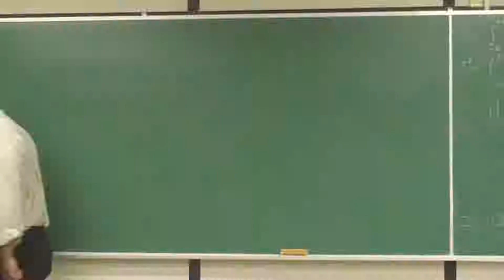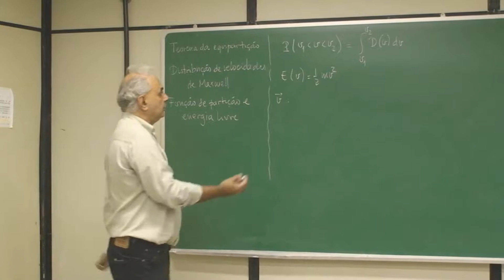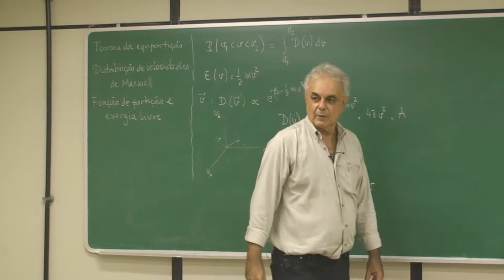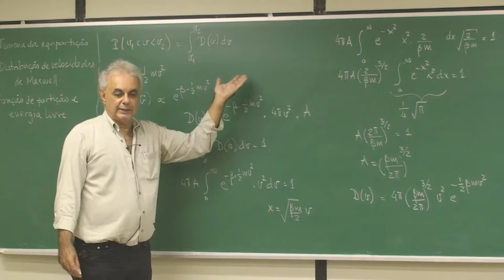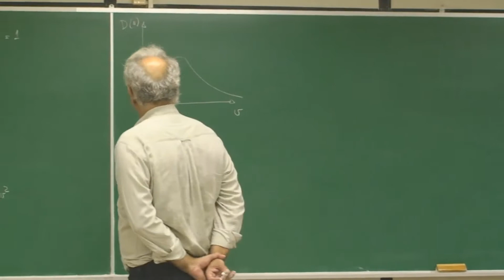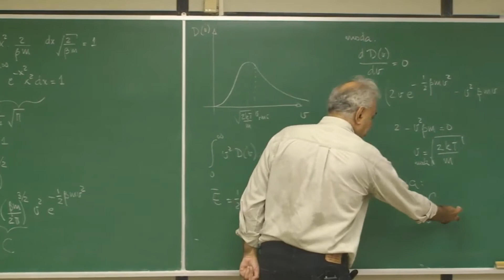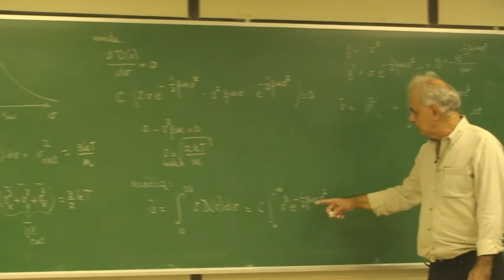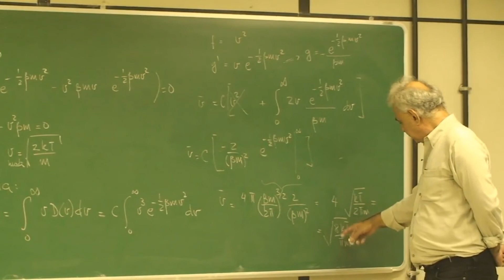[Termodinâmica] Cap.24.04 - Distribuição de velocidades de Maxwell.